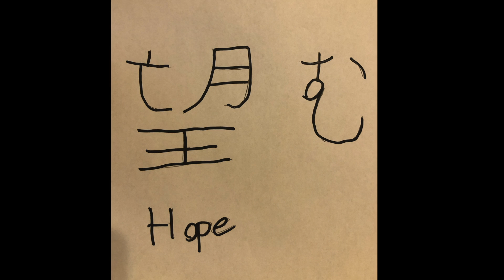Summer Camp 2020 Video Session 2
Singers from the 6th-12th grade Viva Voce Youth Choir Online Summer Camp communicate hope and determination through the song "We Will" by Jim Papoulis and their own art and photos.